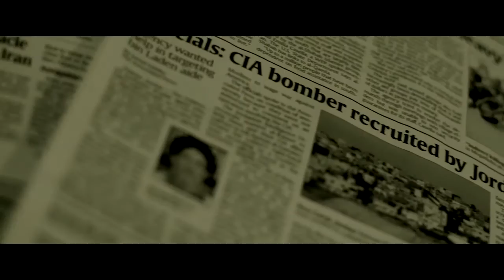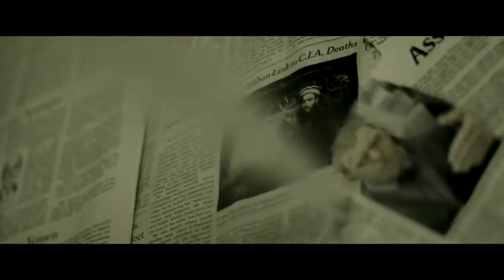Hemoptysis - Shadow Of Death (Official Video)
Shadow of Death official video featuring Chris Cannella of Autumn's End.